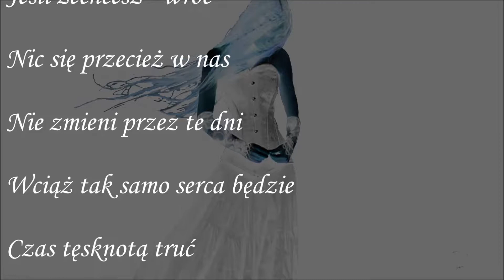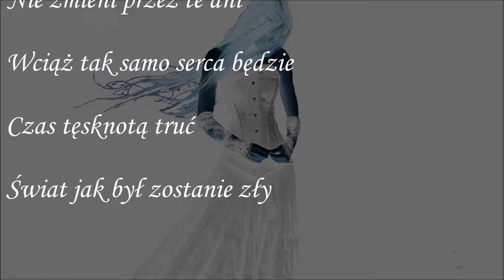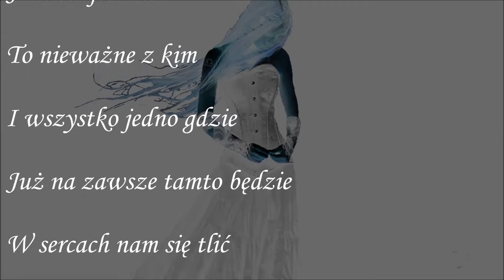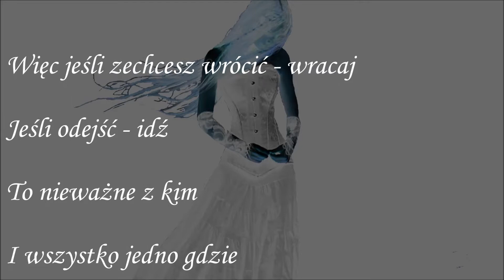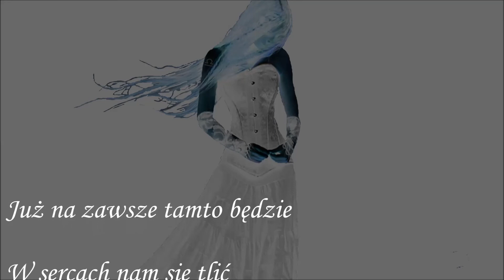Norbas - Otchłań - do tekstu S. Staszewskiego